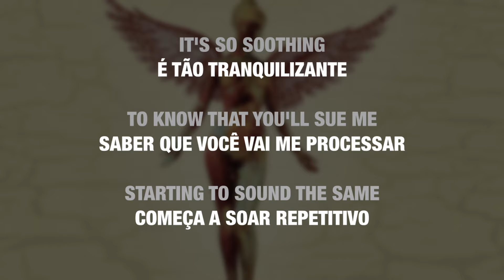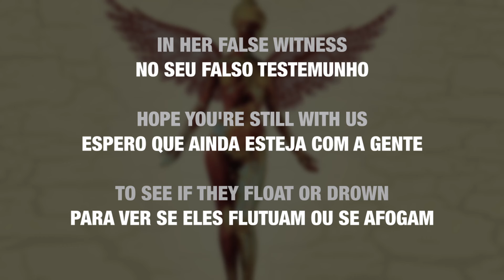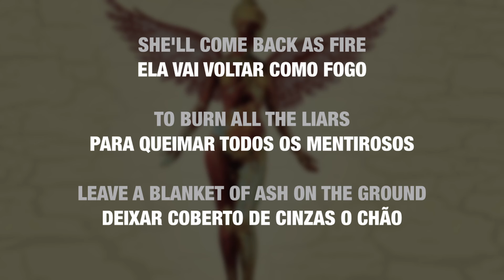A Triste História Desta Mulher Inspirou Kurt Cobain e Nirvana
▶ Desvende a canção Frances Farmer Will Have Her Revenge on Seattle!

"Frances Farmer Will Have Her Revenge on Seattle", de Nirvana, é uma poderosa homenagem à vida tumultuada da atriz Frances Farmer, entrelaçando sua luta contra a indústria de Hollywood e os abusos que sofreu. Kurt Cobain tece uma narrativa que não só ilumina a batalha de Farmer contra um sistema que a maltratou, mas também reflete sobre a própria relação ambivalente de Cobain com a fama e a indústria musical.

A canção destaca o desejo de escapar das garras de um ambiente tóxico, ao mesmo tempo que expressa uma busca por justiça e autenticidade em meio à superficialidade. É uma peça que ressoa não apenas como uma crítica social, mas como um grito por compreensão e redenção, conectando as experiências de Farmer com as de ouvintes que enfrentam suas próprias batalhas contra adversidades.